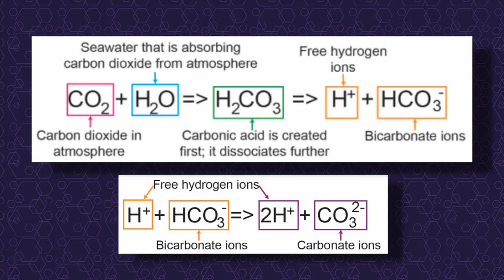1-on-1 w/ The Lone Chemist: Climate Change, Dave Rubin, Conspiracies & Money In Politics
Here, The Lone Chemist and I have a wide-ranging conversation about climate change denialism, the absurdity of Dave Rubin, conspiracy theories, the harmful influence of big money in politics, and more. Enjoy!

0:00 - Introductions. How I got into making YouTube videos, my background, conveying arguments effectively, etc.
8:12 - Climate change: arguments made by deniers, the harms of global warming, etc.
51:11 - Criticizing Dave Rubin: his interview style, his ridiculous views and arguments, hypocrisy, etc.
1:29:13 - My former beliefs about 9/11 and escaping the conspiracy theorist bubble.
1:41:10 - The rift in the left: establishment/corporatism vs anti-establishment politicians. Money in politics, etc.
1:52:08 - Wrapping up.

Patrons will not be charged for this upload—because I'm *nice* like that!